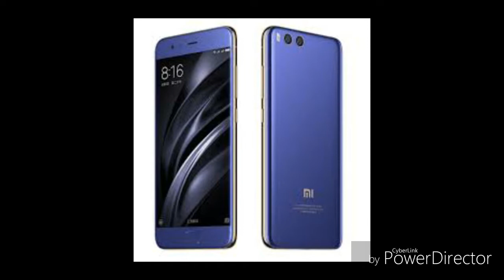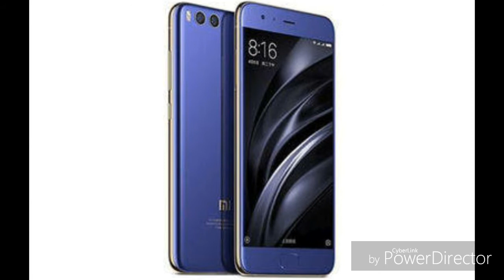Xiaomi Mi 6 Gets 4GB RAM Variant Ahead of Singles' Day Sale